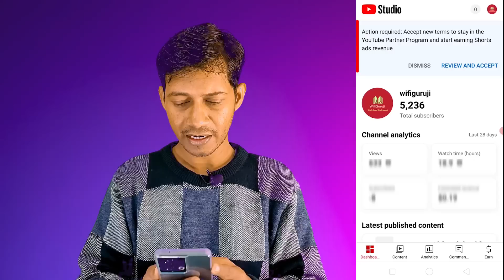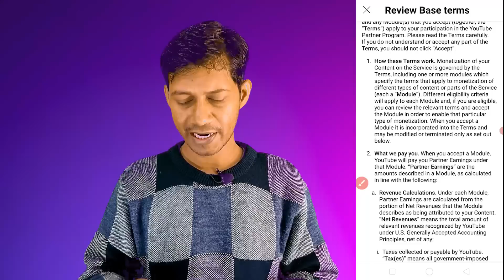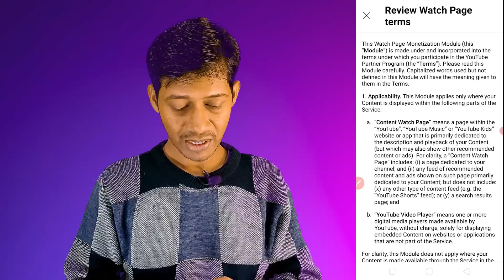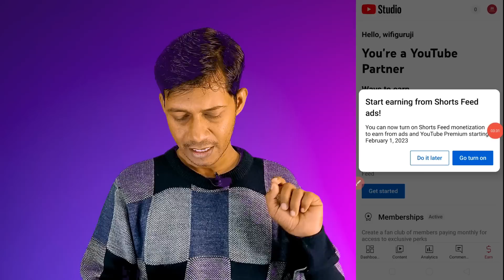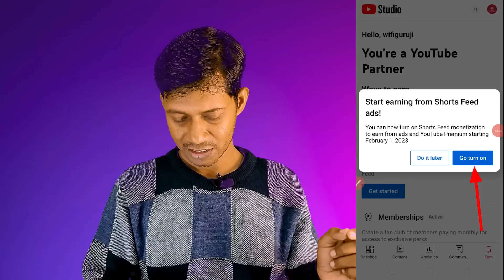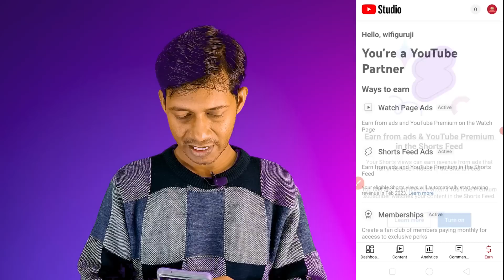Youtube New YPP Terms Accept ! Step By Step ! Shorts Monetization Enable in 2 Min 😍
how to Review And accept youtube new ypp terms & conditions 2023 ! youtube new ypp terms 2023 ! youtube new update 2023 ! youtube new ypp terms for shorts monetization 2023 ! youtube shorts monetization update 2023